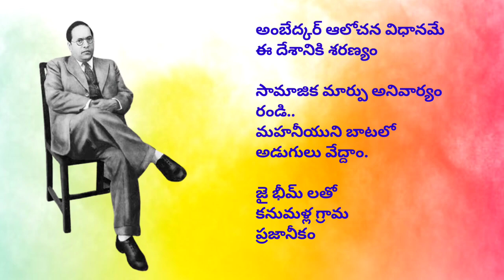Kanumalla Ambedkar Opening 01-14-2024 song ✊